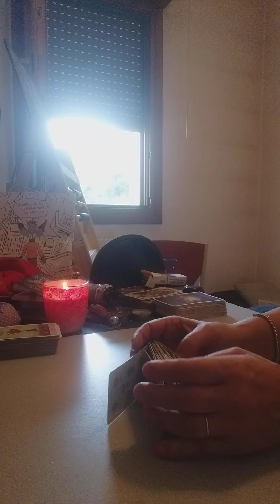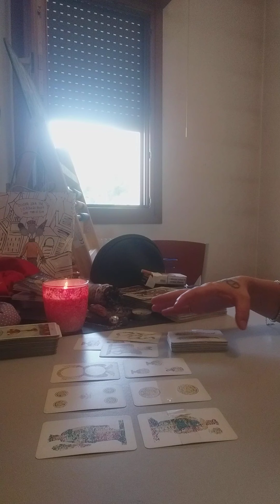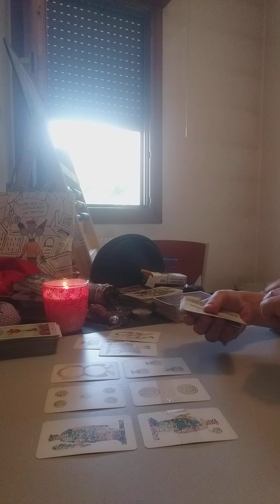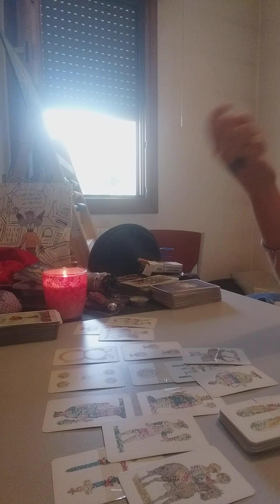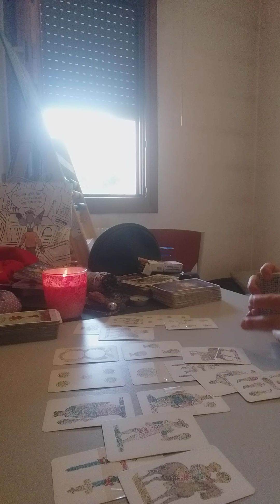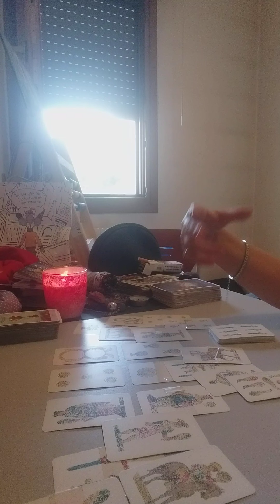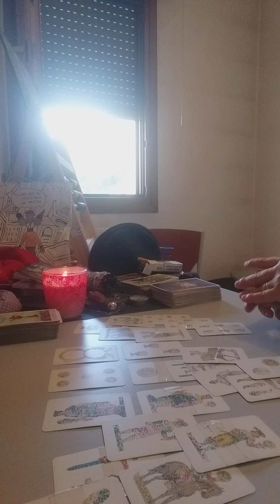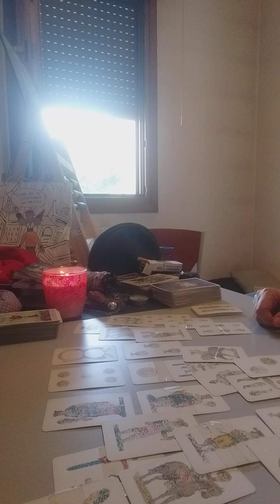gemelli 1/7 agosto 2022